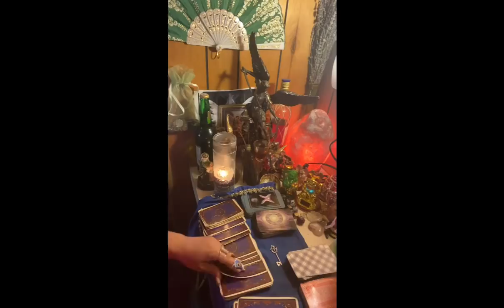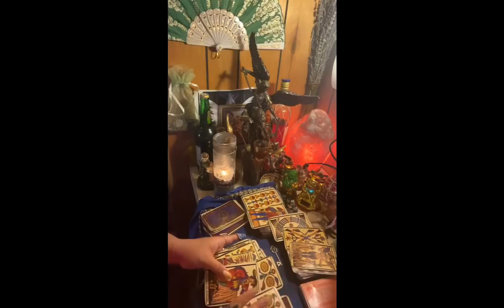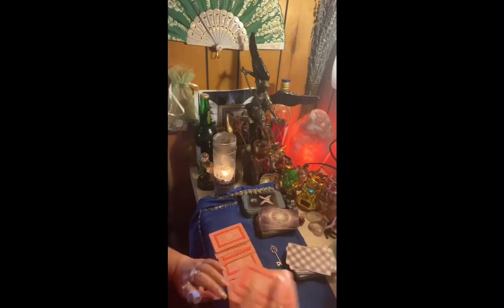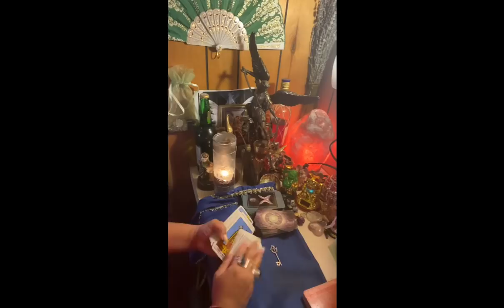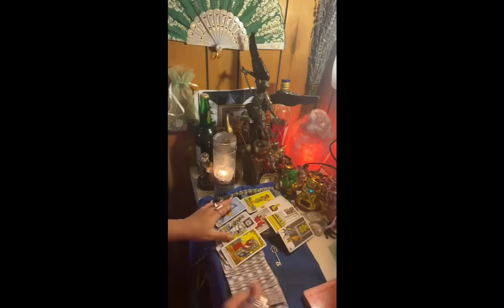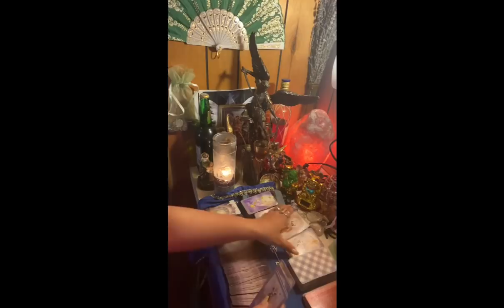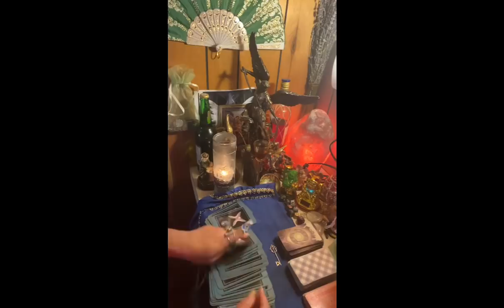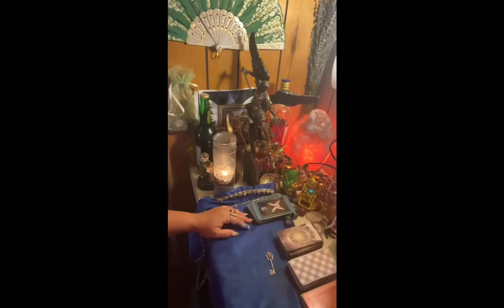Acuario ♒️ lectura del ☕️ 27 mar-3 abr descubres la verdad y resuelves problemas 🧳 🏡 🙏😇